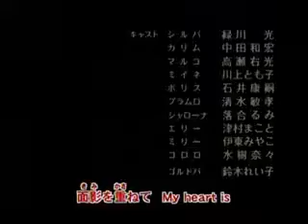shaman king 2do opening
este es el segundo poening de shaman king en japones con subtitulos en ingles